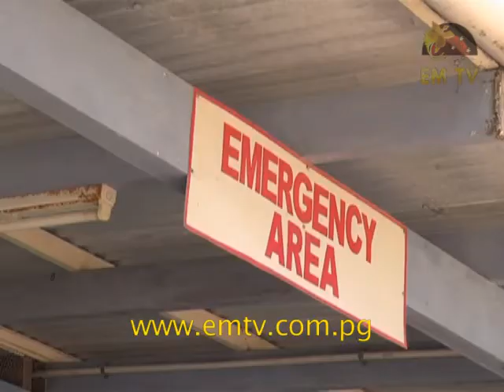Special Committee Probes Health in New Ireland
A special parliamentary committee  which has begun an investigation into problems in health service delivery is finding that the Government’s free health care policy isn’t working as it should in the New Ireland Province.

Small health centres have seen a steep increase in patient numbers  and are experiencing funding delays from the national government.

In at least one church run health centre, staff have refused to adhere to government policy because it’s not working for them.- visit us for the latest news...